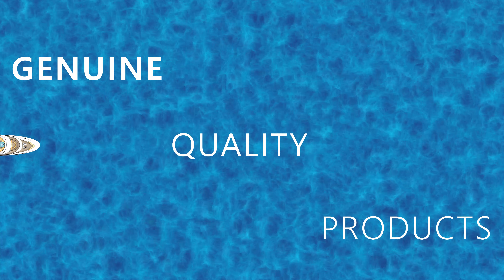Genuine quality products your trusted partner